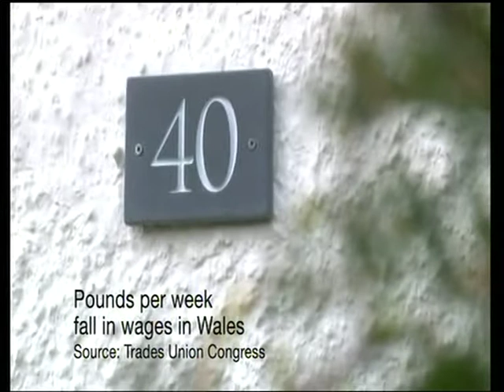H.N.P. on Welsh news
House Nameplate Company on Welsh news
30/03/2015